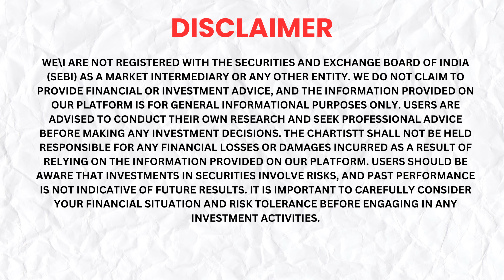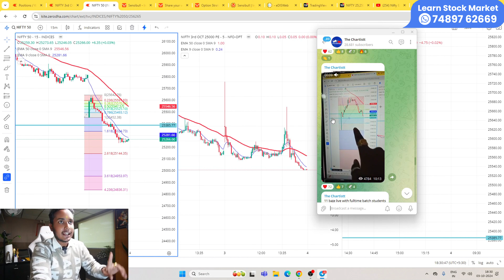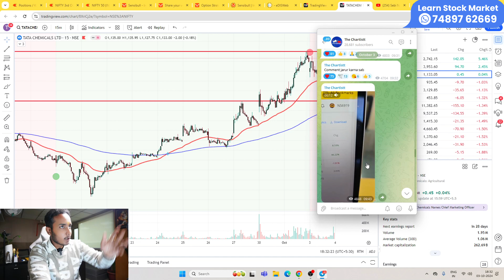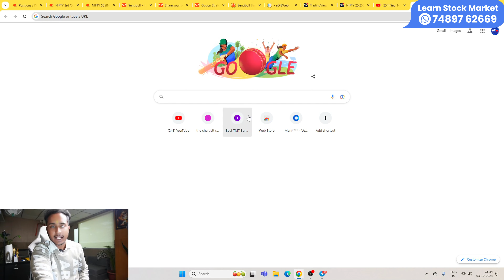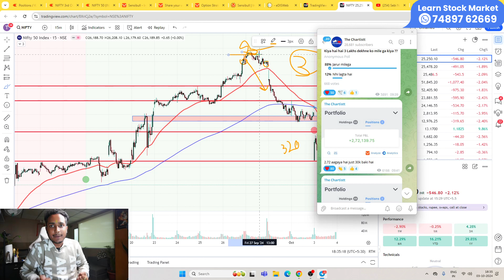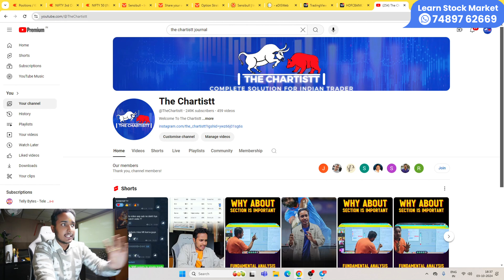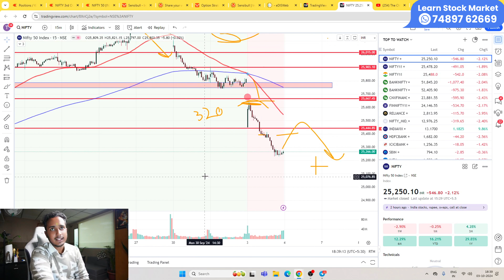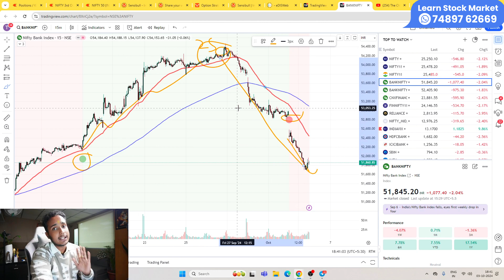START OF BIG CRASH | Market prediction for tomorrow | Next Target level | 4 OCT 24'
THE CHARTISTT FULLTIME BATCH

Content Posted On This Channel Is for Learning purposes only.

LIVE NIFTY BANK NIFTY DETAILED MARKET ANALYSIS